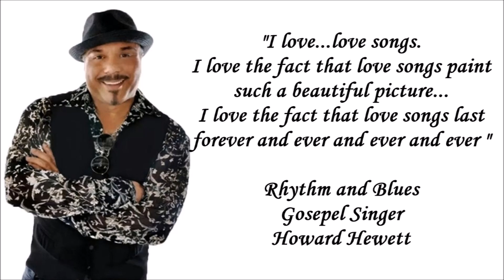Howard Hewett [Heaven Sent You - For the Lover In You] Intimate 2014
TRACK #1:  Heaven Sent You [Live] - TRACK #2:  For the Lover in You [LIVE]
ARTIST:  Howard Hewett

There’s a long list of male singers who can “croon” out a love tune…but there are only a handful who can really bring a lady to her knees with their style.  Most originated in the 70s and 80s and among them is Ron Isley, Al Green, Teddy Pendergrass, Luther Vandross, and Alexander O’Neal to name a few…and then there’s Howard Hewett.   Yes Ladies!  For those of you who remember those days…I can only attest to what I have heard from listening to the CD…but the man does still have it!  In this new CD titled “Intimate” Howard takes us on a music journey back into the popularity of his days with Shalamar and into his beginnings as a solo artist.   The songs on the album were recorded with a live audience.

Most know that Howard Hewett was the former lead singer of the popular R&B group Shalamar but this dynamic singer also has some very strong roots with gospel music.   Howard  grew up in Akron, Ohio and moved to L.A. in 1976 where he was introduced to Shalamar member(s) Jody Watley and Jeffrey Daniel.  He was with the group from 1976 thru 1985 and ventured into his solo career when the group disbanded in the mid-1980s.  In addition to performing and recording his own music, Howard has collaborated with many other Artist, both in the jazz and R&B circuit.  Some include Joe Sample, Brian Culbertson, George Duke, the Rippingtons, Earth, Wind & Fire, and Stevie Wonder. The song “Heaven Sent You” was originally produced with the collaboration of Stanley Clarke and George Duke.

For more information on R&B Singer Howard Hewett, you can visit the following websites:

Despite the posting of the video, the Artist (or record management) always has entitlement to their music.  I will comply if I am contacted with a request to remove the video from the Channel. You can download the music on any authorized website such as, iTunes, Amazon.com, etc.   In fact, I purchased the music [Not a free download] because I support Music Makers and believe they should receive the credits & royalties they so rightly earned for their hard work in bringing pleasure into our lives.

PHOTOS:  The pictures that are used in this video do not belong to me.